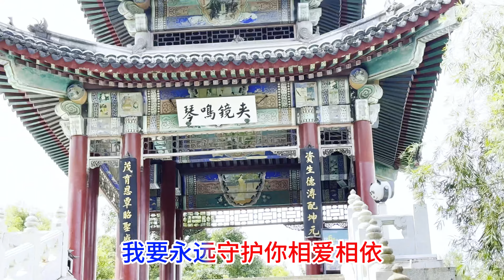愛你在心底_红蔷薇（超好聽） - 澳琴海 China tourist attractions video: beautiful Zhuhai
视频地址：HDR中國珠海_圓明新園
歌曲配乐：爱你在心底_玲妹儿、红蔷薇